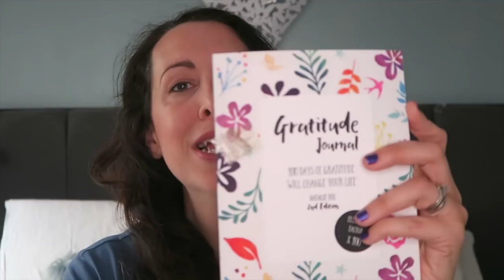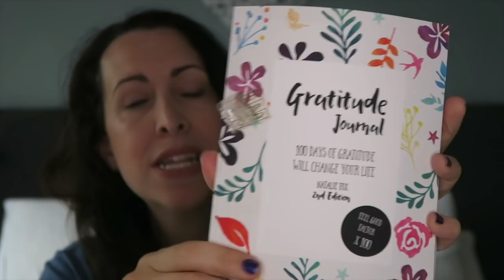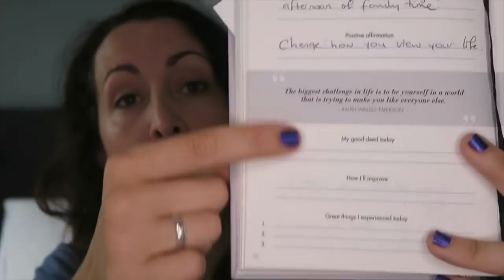DECLUTTERING MOTHERHOOD | IT'S OK NOT TO BE OK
If you have found yourself feeling down, feeling overwhelmed, feeling exhausted with life, then you are not alone. There is no shame in admitting you aren't coping and hopefully these 7 tips will help you - especially tip number 7 - talk to someone. Please, please talk to someone if you are struggling, no matter how silly you may feel you are being.

ABOUT ME:

I'm Katy, I'm a busy mum of 3 with two girls and one little boy. Gracie is 7, Lils is 4 and Wills is now 2 years old!!